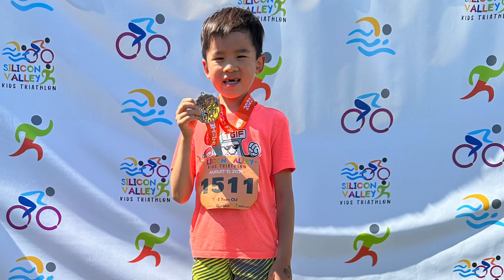Silicon Valley Kid’s Triathlon-Ryder Tran